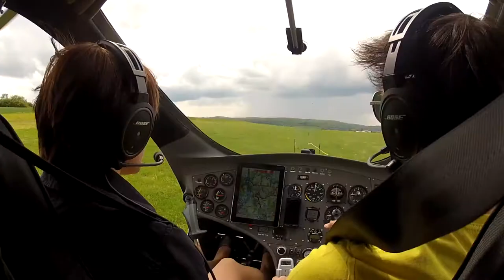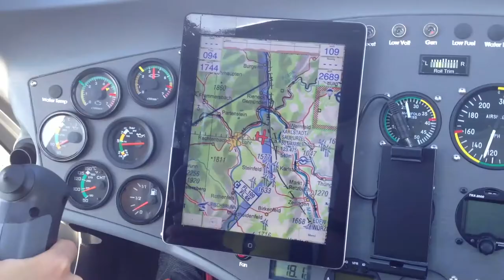Gyrocopter Imagefilm Weber Werbung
Professionelle Luftaufnahmen für Industrie- oder Privat werden durch unseren firmeneigenen Gyrocopter und unserem Fotografen schnell, flexibel und in bester Qualität ausgeführt. Anschließend besteht die Möglichkeit die Fotos in jeder beliebigen Größe zu produzieren oder Sie erhalten eine CD mit allen Bildern.